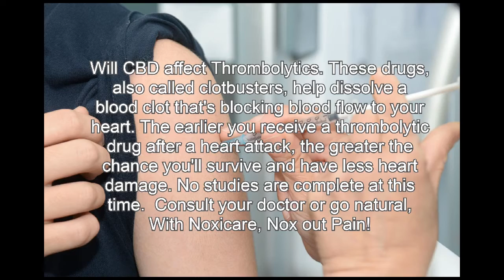What should I take for pain instead of naproxen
What should I take for pain instead of naproxen? Consult with your Doctor before taking any over the counter or prescription drugs. Due to the fact that many people have died while taking these medications and being treated for the COVID-19 virus, we urge you to use an all natural product like Noxicare.  If you have pain, inflammation, nerve pain or joint pain use Noxicare, Nox out Pain!